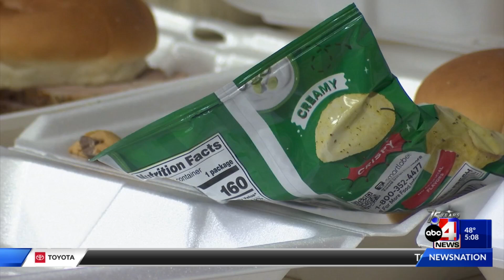Event serves over 400 pounds of pork to Utah veterans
The Utah Pork Producers Association gave local veterans a hearty meal today, serving up over 400 pounds of pork at the VA Medical Center on the University of Utah campus.